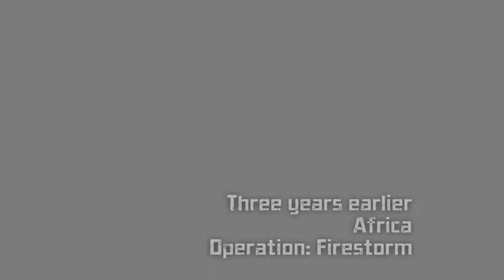X-Men Origins: Wolverine Gameplay Part - 11(Hindi)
X-Men Origins: Wolverine Gameplay Walkthrough. This Gameplay is recorded in 1080p HD 60FPS on HP Omen Laptop & include the full campaign.

HP OMEN LAPTOP Specs:
CPU: Intel Core i7 8 Gen.
Memory: 16GB RAM DDR4
HDD: 1TB HDD, 128GB SSD
Graphics card: GeForce GTX 1080Ti 4GB DDR5
Operating System: Windows 10
Monitor: 144 HZ Refresh Rate